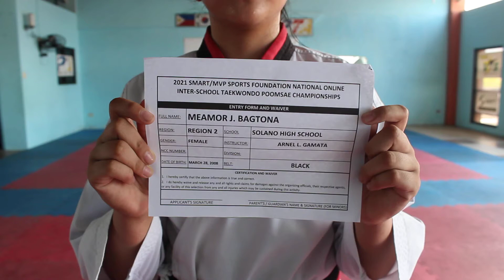MEAMOR J. BAGTONA - TEAM VIZCAYA TAEKWONDO STARS (TAEGUK 8)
2021 SMART/MVP SPORTS FOUNDATION NATIONAL ONLINE INTER-SCHOOL TAEKWONDO POOMSAE CHAMPIONSHIPS